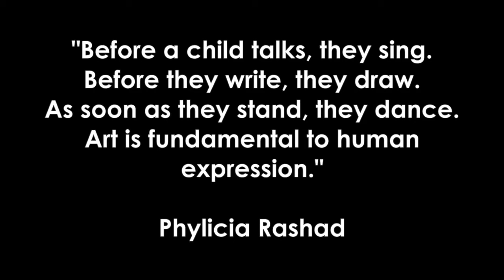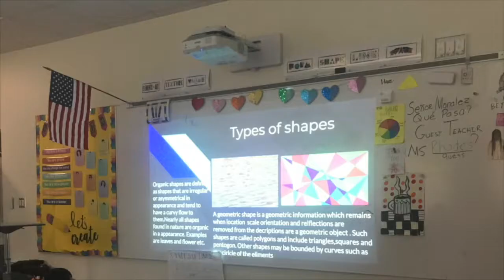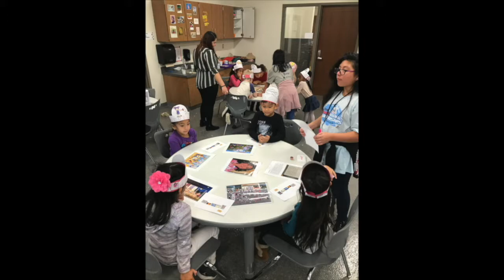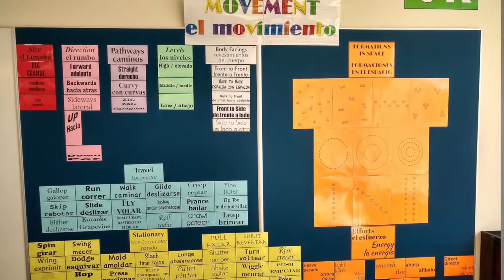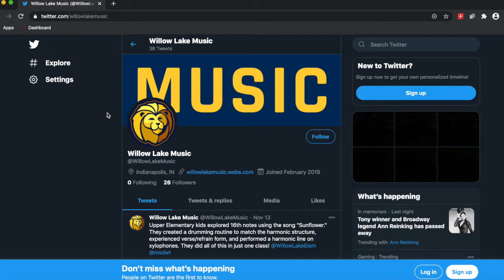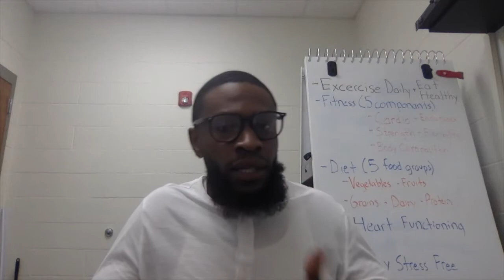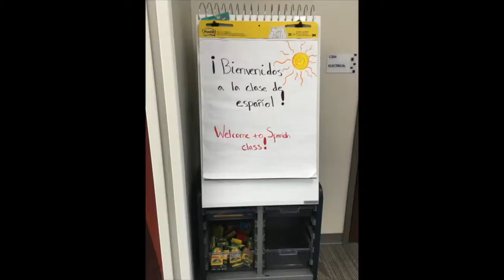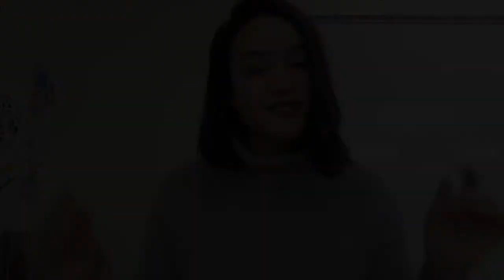Special Area Virtual Open House